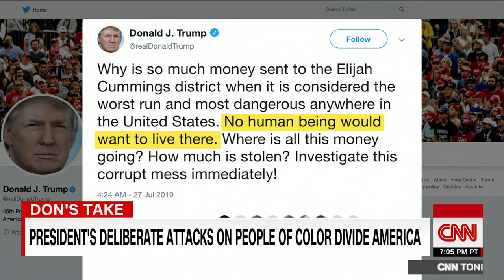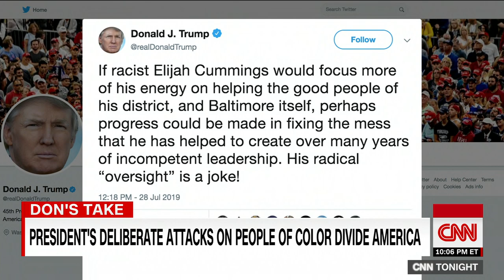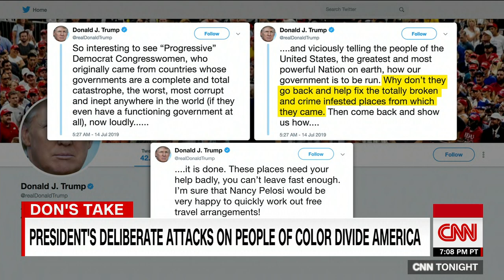Lemon and Cuomo weigh in on Trump's Twitter attacks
CNN's Don Lemon and Chris Cuomo give their takes on President Trump's attacks on Rep. Elijah Cummings (D-MD).